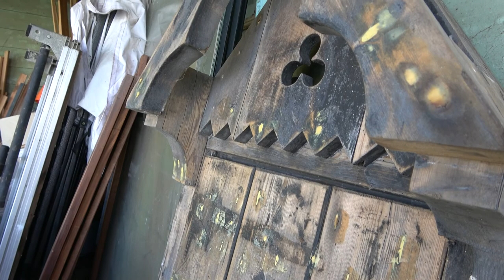Spring Garden 2021: Update & DIY Garden Table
I really need to give you a Spring Garden Update because I have so many exciting things to show you!
We did some more work on the pergola and today I am going to build myself a little garden table from old stair spindles and a beautiful piece of marble.
Also, we went to the garden center and bought lots of amazing plants and pots.
I am getting more and more excited about this little space in the garden so Let's go take a look.